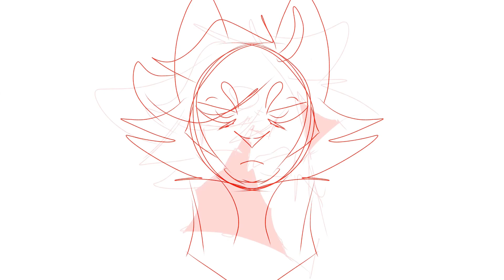MYFAVORITECOLORISRAIN - Sammy Lawrence Sketch Animatic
This might not be finished ever but sexy hot awooga awooga